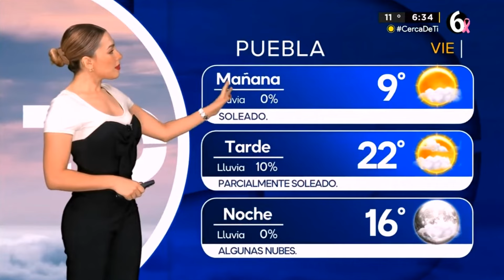Jessica de luna